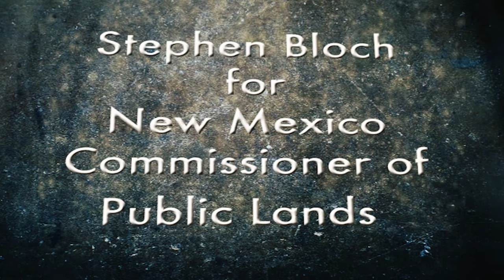Sample Commercial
Sample political commercial by Dominic D'Angelo